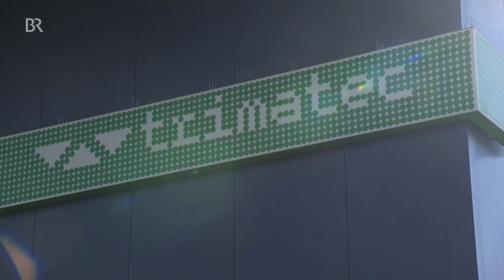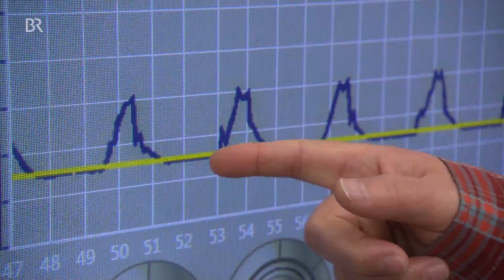Tüftler entwickeln Beatmungsgerät aus Industriebauteilen | Abendschau | BR24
Beatmungsgeräte - in diesen Tagen so benötigt wie noch nie zuvor. Doch solche hochtechnischen Geräte kann die Medizin-Industrie auch nicht von einem auf den nächsten Tag schnell bauen - und das hat einen kleinen Kreis an kreativen Tüftlern der Firma trimatec in Ingolstadt auf eine Idee gebracht: Wieso nicht einfach ein Beatmungsgerät bauen aus Teilen, die schnell und unkompliziert verfügbar sind, nämlich aus Industriekomponenten! Sie sind damit wohl weltweit die ersten, die solche Beatmungsmaschinen auch für Intensivstationen entwickelt haben - und sollen diese nun mit Audi in großen Zahlen produzieren.